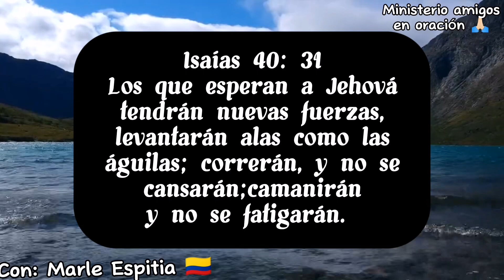MUJER ESFORZADA Y VALIENTE | 23 Mayo 2023.